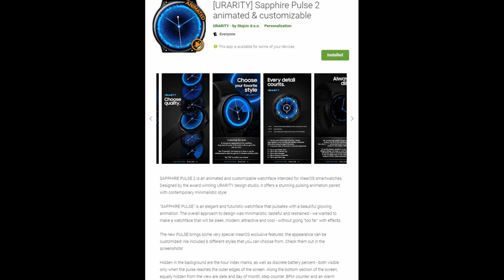Samsung Galaxy Watch 4 Watch Face by Urarity - Jibber Jab Reviews!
Grab a code while you can!

NOTE: If you encounter an error message in the Google Play app store "device not compatible" then please download the watch face directly from a web browser (and not through the actual app).

Samsung Watchfaces
Smartwatch